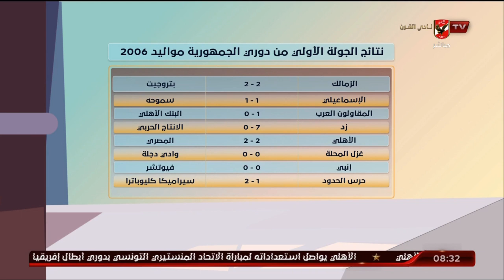أسامة حسني يستعرض نتائج الجولة الأولى من دوري الجمهورية مواليد 2005 ـ 2006 ـ 2001